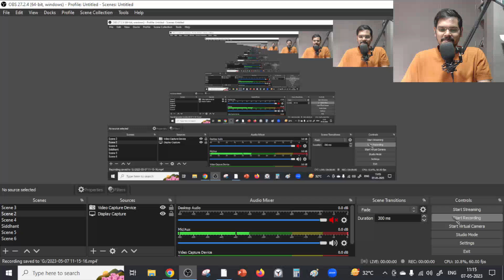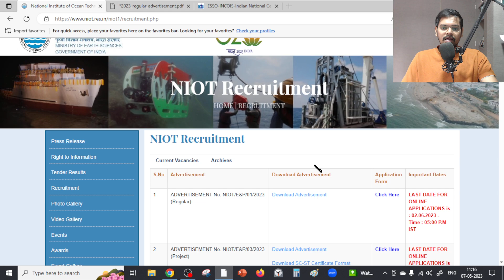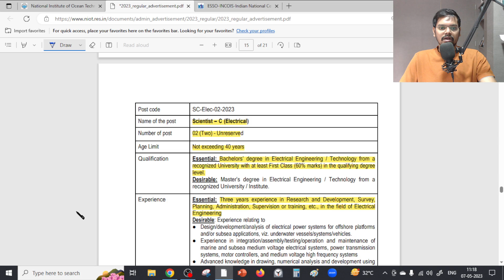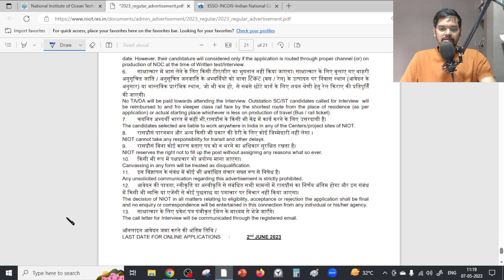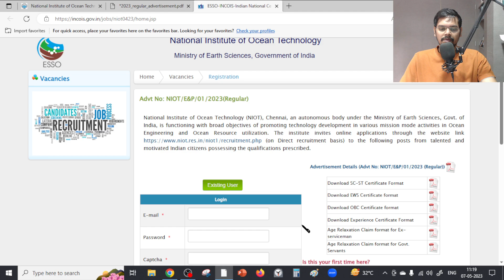NIOT Recruitment 2023| WITHOUT GATE 🔥 | CTC : 14 LPA | Permanent Job | Latest Job Updates 2023